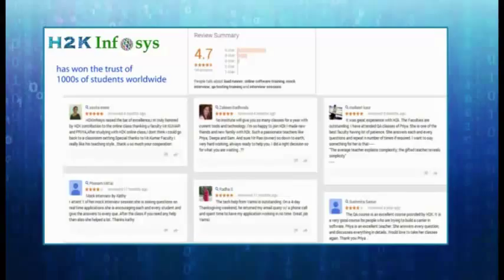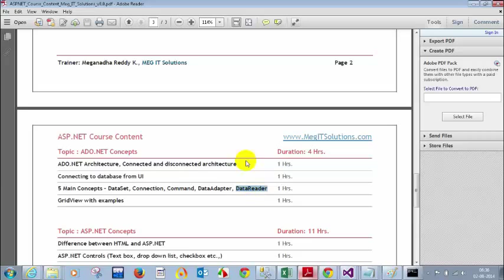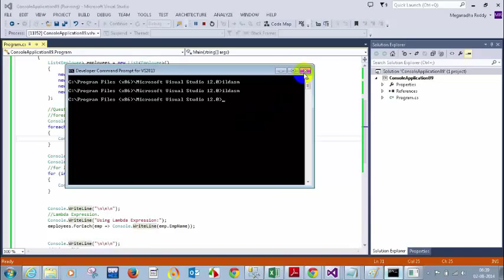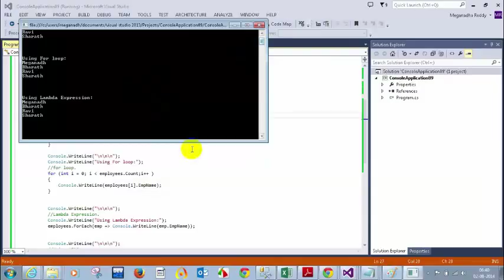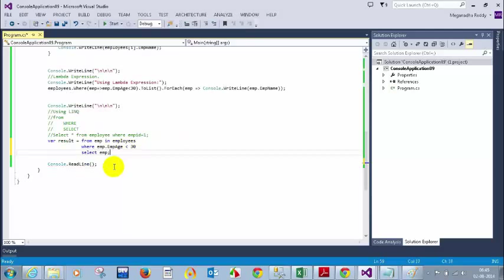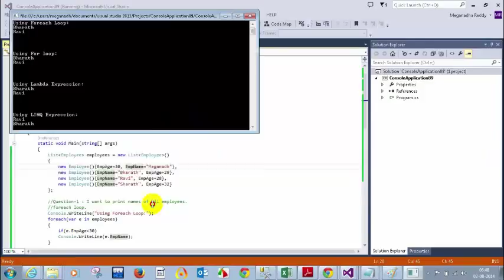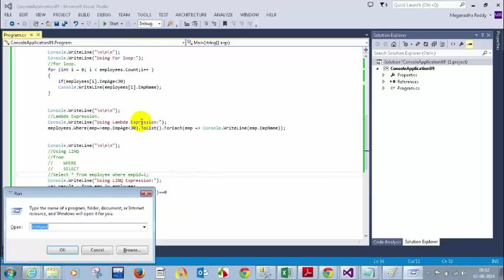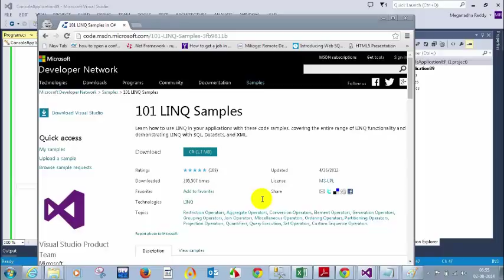Dotnet Frame Work I .net online training | .net video tutorials | online training by H2Kinfosys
The Microsoft.NET platform is very dynamic and provides robust solutions to the industry needs. Over the years Microsoft .Net has enhanced the capabilities of the development environment and is adding new technologies which not only is making the development easy but also providing dynamic functionality for the IT managers to choose from to best suit the business needs. From a standalone application to distributed application, simple application with static content to dynamic, data driven application, to both web and windows, Microsoft Certification Training provides a unique solution.

Developers are in high demand due to increasing popularity of e-commerce and mobile devices. The job growth is expected to be 27% which is much faster than average.

Who is the Microsoft .NET course for?
* Fresh Graduates/IT newbies who want to start a Career in IT as a .NET Developer.
* You have accepted a job as a .NET Developer and you need help on understanding all the concepts of Microsoft .NET programming.
* You are switching from another technology to .NET.
* You want to start a successful and rewarding career in IT with high demand and job security.
* You want to increase your Income Potential. The salary for a .Net Developer is from $69K to $120K. The average salary for a .NET Developer in the United States is around $92K per year.
The projected job growth is 27% which is much faster than average, due to the growing popularity of ecommerce and mobile devices.

microsoft software testing training,
qajobs training,
qa training courses,
qa training
apps testing training,
qa training and job placement,
qajobs testing interview questions,
sample resumes for qa tester,java Training,j2ee online training videos, whats Is Microsoft .NET And Why You Should Consider A Career In .NET Software testing | h2kinfosys